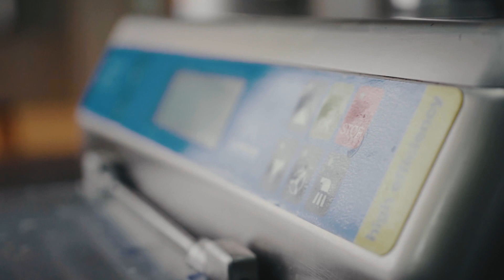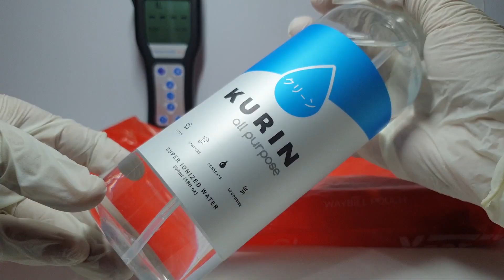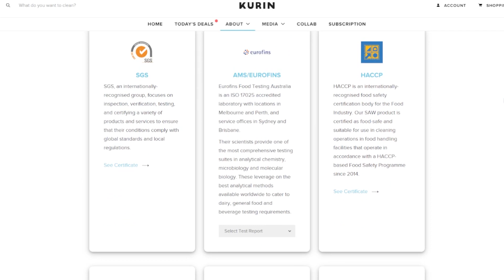Cleaning power of Kurin against microorganisms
Kurin can kill 99.9% of illness causing germs.

Introducing the germometer, the leading monitoring test for sanitation used by different industries from food to product quality and more!

This laboratory-tested tool is used to ensure a company meets hygiene monitoring standards of HACCP (Hazard Analysis Critical Control Point Program).

To measure Kurin’s cleaning power against microorganisms, the germometer counts the microbes (RLU*) of an area before and after cleaning. The higher the count, the more contaminated the area.

These tests prove that Kurin, which is a non-toxic cleaner, is as effective as household bleach to fight off illness-causing germs and bacteria!